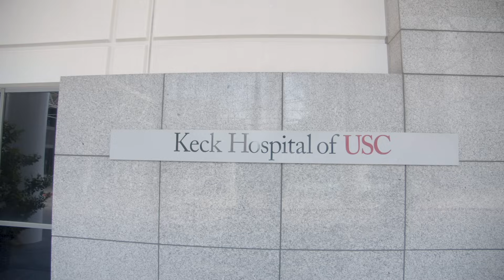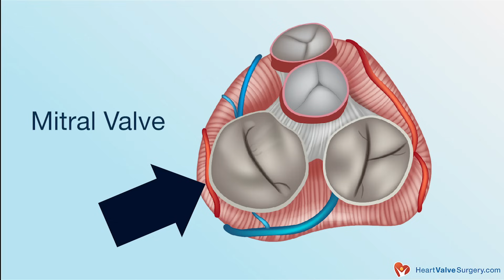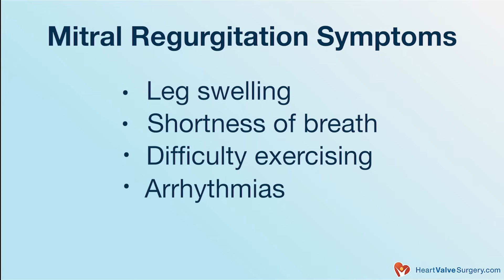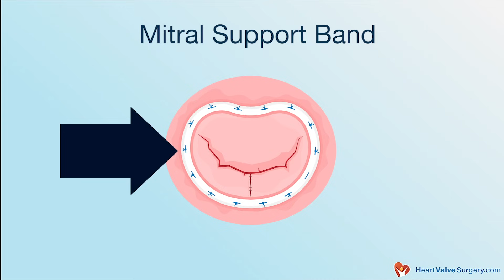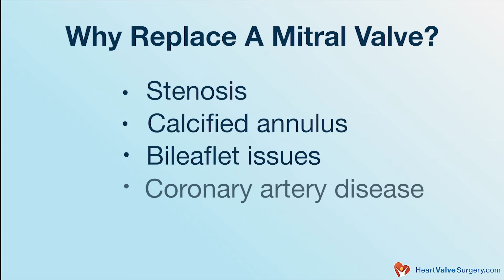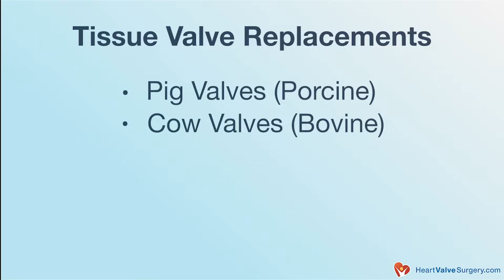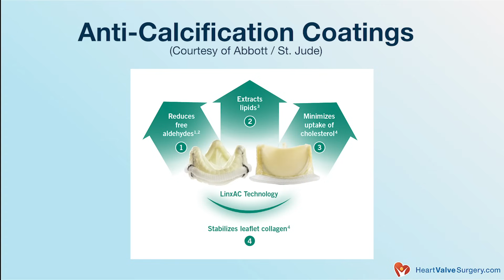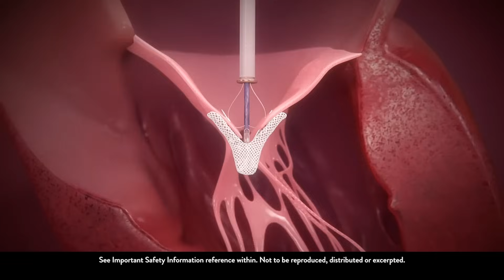Mitral Valve Surgery: What Should Patients Know? (Interview with Dr. Vaughn Starnes)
- Patients with mitral valve disease are often confused about the different procedures and medical devices available for the treatment of mitral regurgitation (a leaking valve) and mitral stenosis (a narrow valve).  For this reason, we interviewed Dr. Vaughn Starnes, the Surgeon-in-Chief of Keck Medicine of USC, who has performed over 2,000 successful heart valve operations on patients including Arnold Schwarzenegger.  In this video, Dr. Starnes explains important details about mitral valve disease, its symptoms, causes, progression, atrial fibrillation, and risks. Then, Dr. Starnes provides an expansive review of the advantages and key considerations for mitral valve therapies including mitral valve repair and mitral valve replacement surgery.  In this discussion, Dr. Starnes reviews the different types of mitral valve replacement devices, including mechanical, pig (porcine) and cow (bovine) valves. Dr. Starnes also reveals how new transcatheter technologies (e.g. the MitraClip) are broadening the ability of doctors to treat mitral valve disorders for higher risk patients who previously had no access to therapeutic interventions.  The MitraClip does not require any incision to the patient's chest or ribs and does not require the patient to be on the heart-lung machine. In closing, Dr. Starnes offers his advice to mitral valve patients, their families and friends.  To see 70+ patient reviews and a complete biography of Dr. Vaughn Starnes,